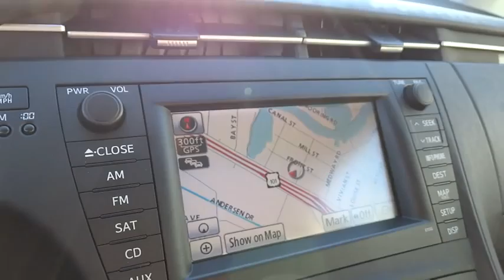2010 Toyota Prius San Rafael, San Francisco Bay Area, San Francisco, CA D18421I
2010 Toyota Prius

Toyota Marin
445 Francisco Blvd East

New Arrival! CARFAX ONE OWNER! KEYLESS START, AUTOMATIC HEADLIGHTS, KEYLESS ENTRY, REAR SPOILER, AND TIRE PRESSURE MONITORS. OIL CHANGED, NEW WIPER BLADES, AND MULTI-POINT INSPECTED! This Toyota Prius gets great fuel economy with over 48.0 MPG on the highway! This 2010 Toyota Prius II has a sharp exterior and a super clean Dark Gray interior! Ask about the Toyota Marin exclusive 10 Point Value Guarantee, which includes a 3-day/250 mile money-back guarantee and 7-day/700-mile exchange policy